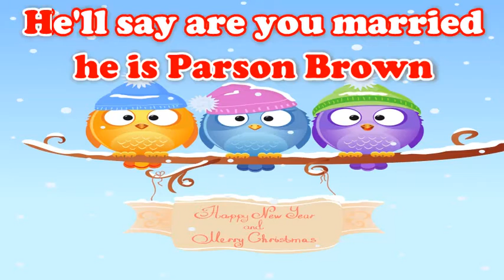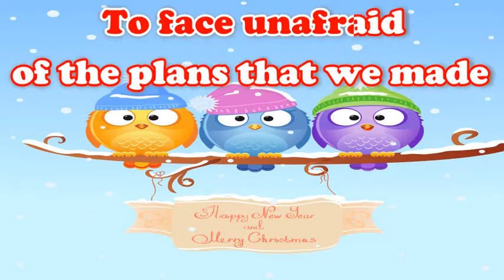Christmas Songs - WINTER WONDERLAND - KARAOKE CHRISTMAS SONGS: Karaoke Lyrics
WINTER WONDERLAND - KARAOKE CHRISTMAS SONGS: Karaoke Lyrics

Let's sing the most beatiful Christmas songs together. On our channel, you'll find many karaoke versions of Christmas albums and not only. You can sing with your family in a wonderful Christmas athmosphere